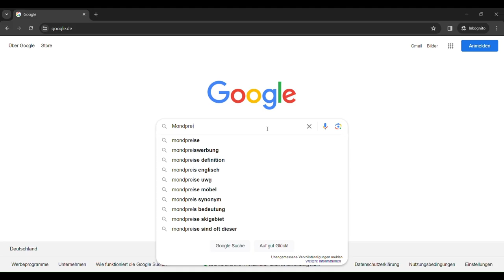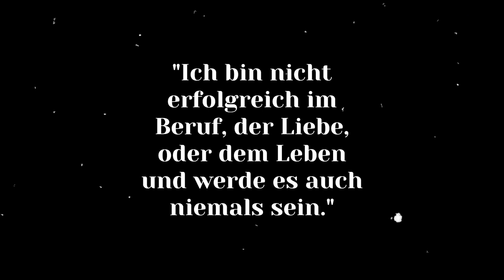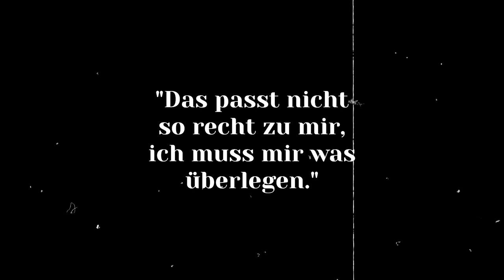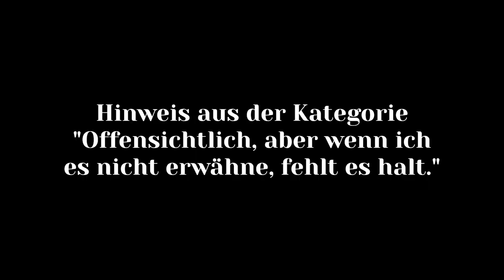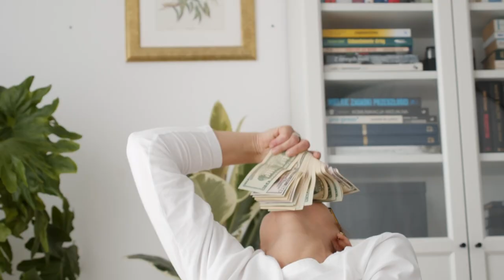Ist "introvertiert sein" nur eine Ausrede?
Introvertiert zu sein, ist nicht schlimm. Das betone ich gefühlt jeden Tag. Aber das heißt nicht, dass es keine Stolperfallen gibt. So tun manche Menschen so, als wäre "introvertiert" eine schlimme Diagnose. Oder etwas, womit man alle Probleme erklären kann. Und das ist dann ein Problem.

Denn introvertiert sein, ist erst mal weder gut noch schlecht. Es ist nur etwas, womit wir umgehen müssen. Nur wer sich hinter dem Begriff versteckt, der macht die wichtigen Schritte ja nicht. Unter anderem fehlt dann oft die Unterscheidung zwischen schüchtern, ängstlich und introvertiert.

Wichtig: In diesem Video brülle ich dich nicht an oder behaupte, dass du deine introvertierte Art einfach ablegen sollst. Das ist totaler Mist und zeigt nur, dass jemand keine Ahnung von dem Thema hat.